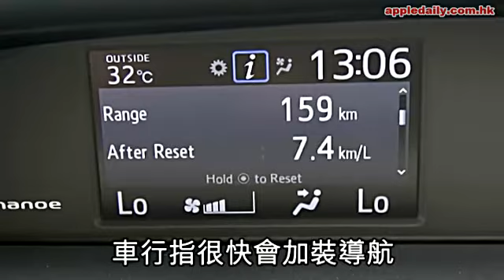Toyota Voxy Hybrid (2014年09月01日)